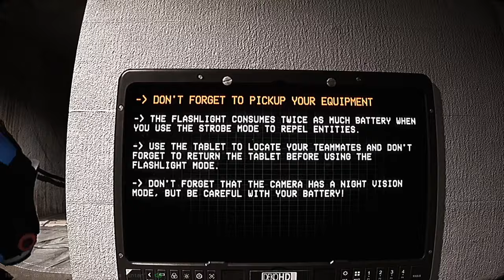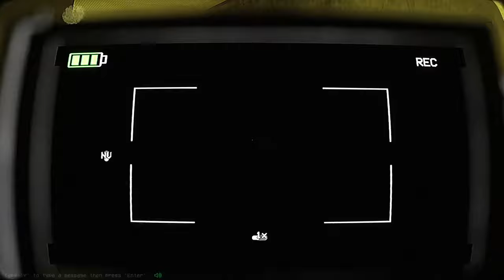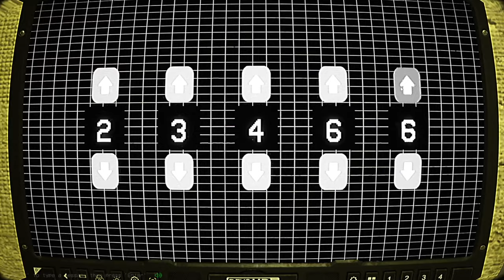backrooms vlog day 1 (of ???????) | BACKROOMS REC.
🚪 Armed with nothing, we take on the challenge of escaping the backrooms, where every turn could lead to who-knows-where! Will we conquer the labyrinthine passages, or will we end up trapped in the backrooms forever? Spoiler Alert: we may or may not have mistaken a broom closet for the exit...

Thanks for joining us on this journey in the game "Backrooms Rec."